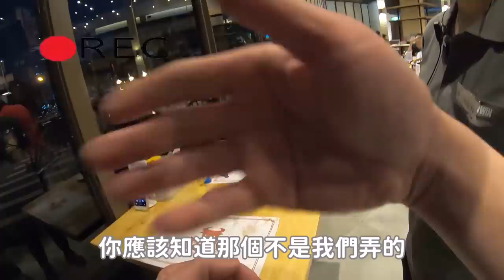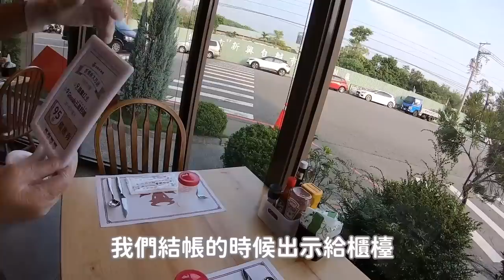評價達1.4顆星的台中牛排館，過了試營運後去吃會比較好嗎?｜台中吃到飽｜牛排自由｜一人友善店｜大食い bigeater｜大胃王養成中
台中牛排館
台中市北屯區軍功路一段237號
-汽車停車要去附近全聯或是社區的巷弄找地方停
-店家有不定期優惠活動
-店家還是會進步的，有吃過的歡迎分享想法